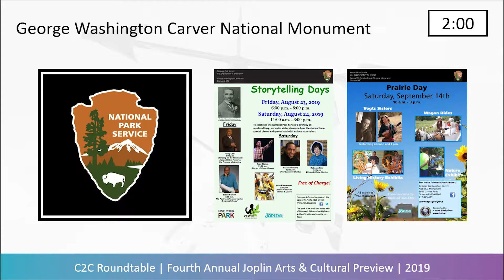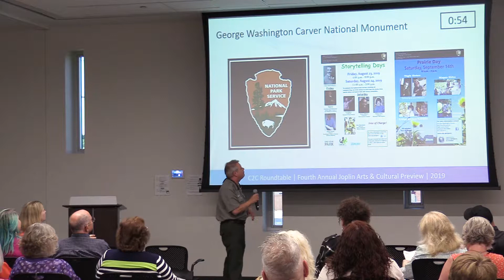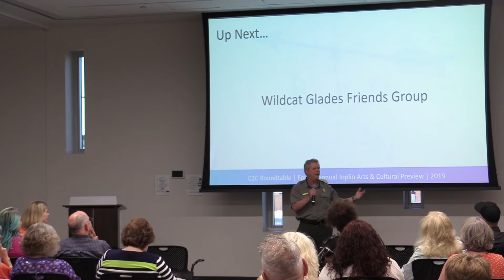C2C's Fourth Annual Joplin Arts & Cultural Preview – George Washington Carver National Monument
Connect2Culture's Fourth Annual Joplin Arts & Cultural Preview, featuring George Washington Carver National Monument.